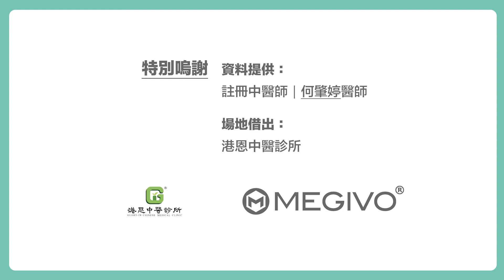中醫師話你知 | 第四集 | 這樣熱敷才正確 | 舒緩小腿脹痛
中醫師話你知
第四集  |    熱敷的正確方法與效用  舒緩小腿疼痛

特別嗚謝
場地借出：港恩中醫診所